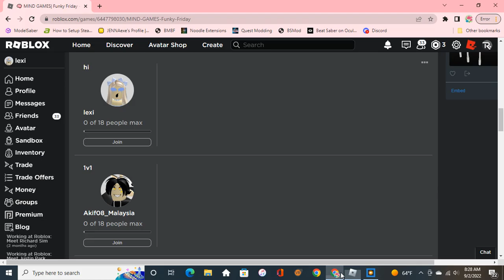Happiness by the Funkin Physics Troll Mod In Roblox Funky Friday